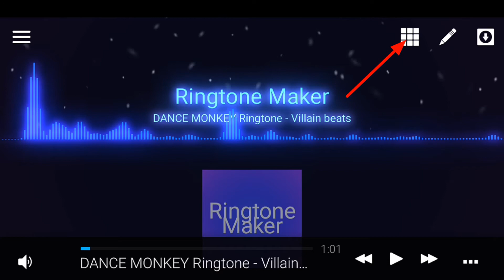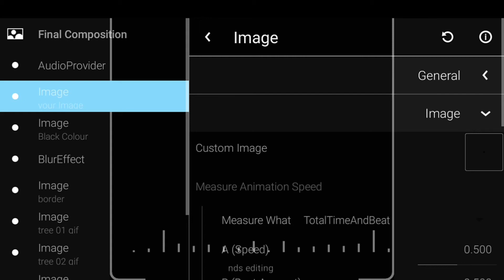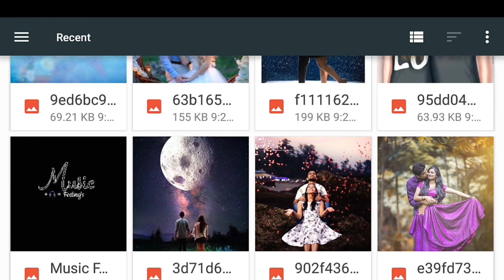Avee player New template 2020 | New avee player templates download link | whatsapp status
Hi,,

"NDS EDITING"

DOSTO is video me main aapko avee player se whatsapp status video editing karna shikhaunga.

THANKS.

🔵🔴🔵Avee player template और  image download करने में कोई भी दिक्कत